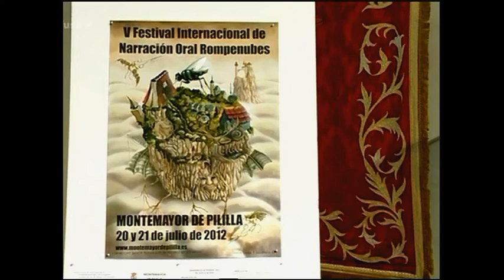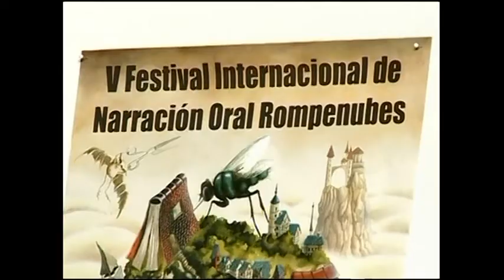5º Festival Internacional de Cuentacuentos Rompenubes - Telenoticia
Noticia de la Rueda de prensa realizada el 16 de Julio de 2012 con motivo del V Festival Internacional de Cuentacuentos Rompenubes en Montemayor de Pililla.